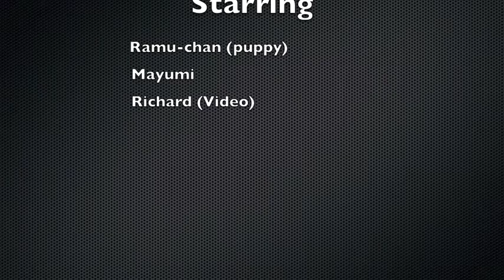Ramu-chan 08-13-2012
10 Months Old Female Maltese